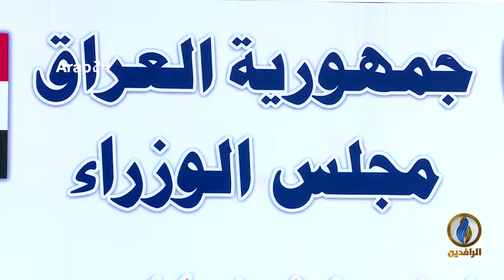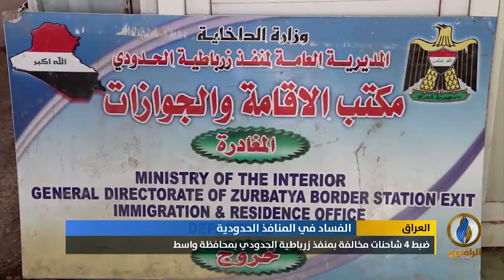أبرز الأخبار الاقتصادية على قناة_الرافدين ليوم الاثنين في